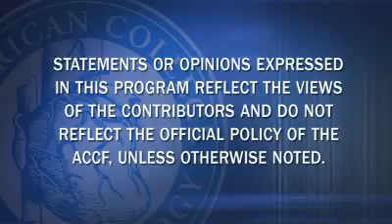ACC.10 | A Follow-up Study of the PASSION-Trial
5-Year Follow-up After Primary PCI With a DES vs a BMS In Acute STEMI.